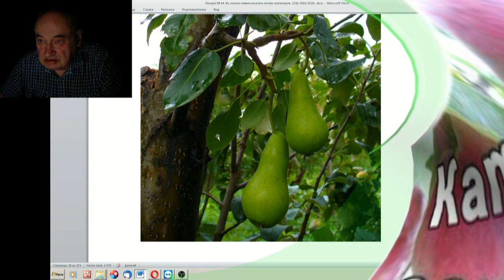64 ч 10 Про скороплодность